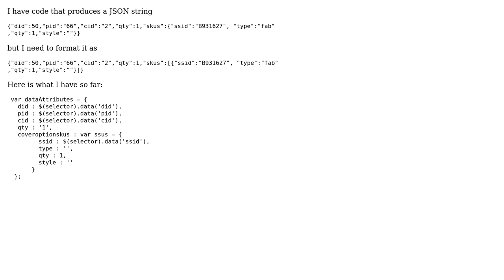With JSON.stringifyf how do I add square brackets?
With thanks & praise to God, and with thanks to the many people who have made this project possible! | Content (except music & images) licensed under CC BY-SA | Music | Images & others | With thanks to user guest271314 user David Nuckols and the Stack Exchange Network Trademarks are property of their respective owners. You are responsible for your own actions.